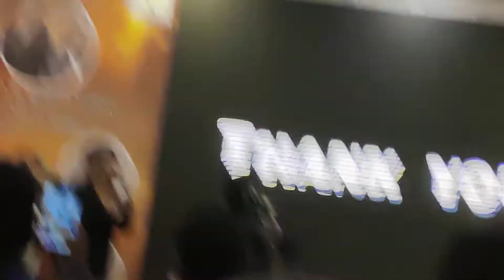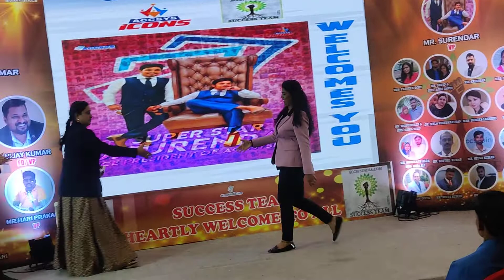Accsysindia-education Training Programme suren family,My Intro Video 🔥🔥🔥🔥🔥🔥